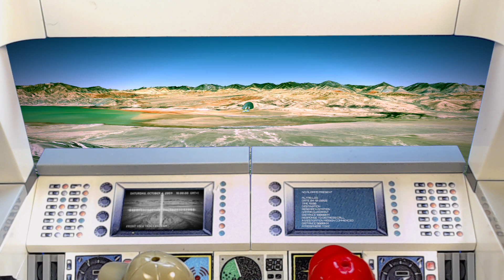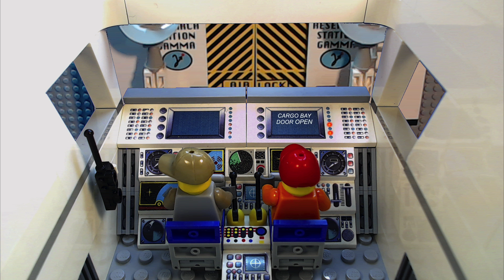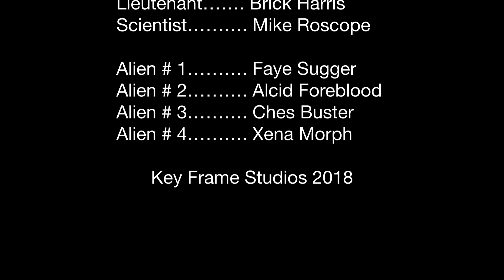Lego Alien Resurgence (Warning - Chest Buster)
A big hello from Key Frame Studios
This is my first Lego Video - Alien Resurgence
A Lego Movie Parody using stop motion animation
Made Using: iStopMotion, iMovie, Logic Pro X, Affinity Photo, Affinity Designer, Logitech C920 webcam, Keynote and Lots of Lego.

A Big Thank you to all...